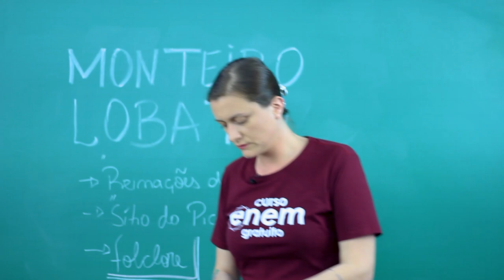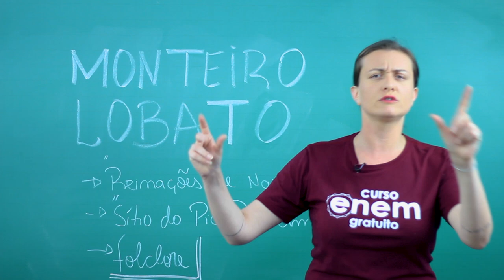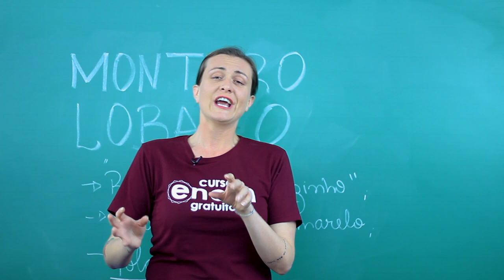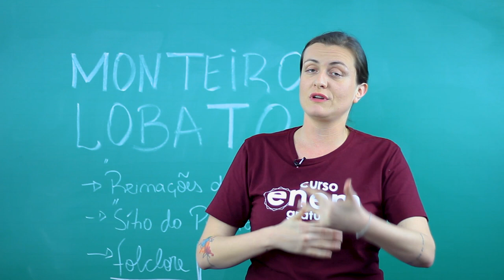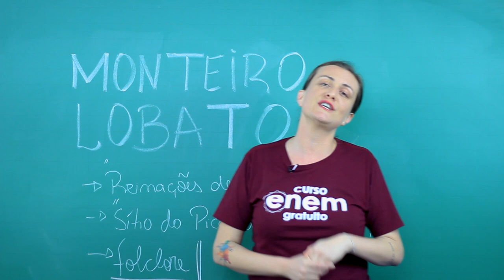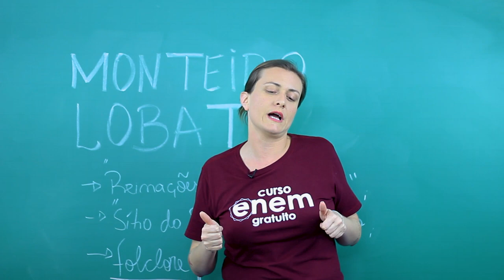MONTEIRO LOBATO: O SÍTIO DO PICA-PAU AMARELO |OBRAS INFANTOJUVENIS | Resumo de Literatura Enem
Conheça a vida e a obra do escritor que fundou a literatura infantojuvenil brasileira! Lembra da boneca Emília, do Pedrinho, da Narizinho e da Cuca? Vem revisar Monteiro Lobato ;)  com a professora Camila Zuchetto Brambilla, do canal do Curso Enem Gratuito.

José Bento Monteiro Lobato nasceu em Taubaté, interior de São Paulo, em 1882. Seu avô materno, Visconde de Tremembé, era dono de uma biblioteca imensa, da qual Lobato tirava bastante proveito. E foi nessa biblioteca que o menino José teve acesso a inúmeras obras de literatura infantojuvenil.

Após perder os pais na adolescência, decidiu estudar Belas-Artes. Contudo, para gerenciar os negócios do avô, foi levado por este a fazer Direito no Largo São Francisco. Nesse período, já contribuía para diversos jornais em Taubaté e em São Paulo, com caricaturas e algumas crônicas. Na faculdade, participou do grupo Arcádia Literária e Minarete, iniciando as suas incursões no mundo literário.

Monteiro Lobato teve grande influência e foi muito ativo na luta a favor das questões nacionais. Por sua oposição ao governo Getúlio Vargas, foi detido por seis meses. Faleceu em julho de 1948, vítima de um espasmo cerebral.

Ainda que tenha ficado conhecido publicamente por suas obras voltadas ao público infantil, a carreira de Monteiro Lobato também repercutiu entre os adultos. Isso porque o escritor discutiu temas políticos nacionais e a situação do homem trabalhador, em especial o do Vale do Paraíba.

Entretanto, foi com uma obra autoral, genuinamente brasileira e voltada ao público infantojuvenil que o nome de Monteiro Lobato se consagrou na Literatura Brasileira. Trata-se de O Sítio do Picapau Amarelo, uma obra que encantou e continua encantando gerações de leitores. Além disso, muitos estudiosos da literatura nacional atribuem a Monteiro Lobato o papel de fundador de obras literárias voltadas ao público infantojuvenil.

Monteiro Lobato ganhou mais fama pela produção infantil do que por sua prosa adulta. De todas as histórias criadas, e foram muitas, o Sítio do Picapau Amarelo ganhou mais notoriedade.

O autor inventou a Emília, uma boneca que pensa e fala como gente grande; transformou um sabugo de milho em um sábio, o Visconde de Sabugosa; e, entre outras façanhas, trouxe para o sítio um rinoceronte. Além deles, personagens como a Narizinho, o Pedrinho, o Marquês de Rabicó, a Dona Benta, o Conselheiro, a Tia Nastácia, o Tio Barnabé, o Saci e a Cuca surgem alternadamente ao longo da história.

Os personagens se envolvem em inúmeras aventuras ocasionadas por um certo pó mágico que lhes permite voltar a épocas passadas ou se transportar para o futuro. Além dessas peripécias, os personagens do sítio também participam de histórias folclóricas nacionais ou mitológicas.